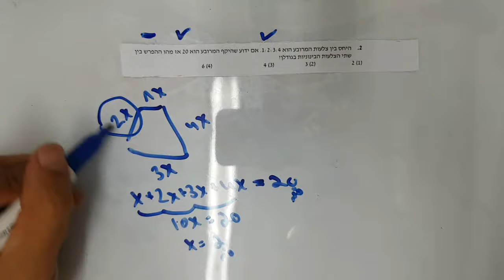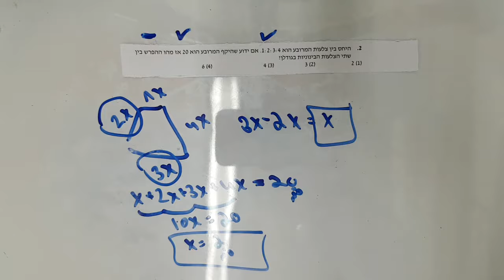EZWAY שאלות ובעיות יחס גל 2 שאלה 2